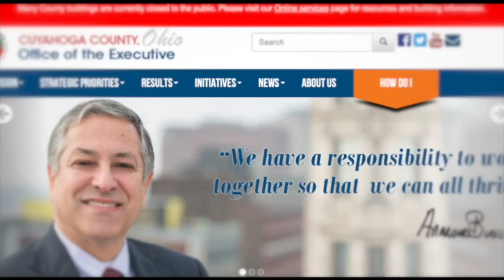Cuyahoga County, Cleveland issue stay-at-home advisory effective Wednesday night through Dec. 17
Cuyahoga County and the City of Cleveland have issued a stay-at-home advisory that will take affect Wednesday night amid a statewide curfew that will begin Thursday at 10 p.m.